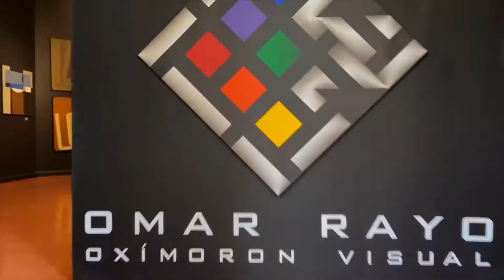Taller de danza urbana - Coreografía Se te nota - Zumba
Proyecto apoyado por el Ministerio de Cultura, programa nacional de concertación cultural, la Secretaría de Cultura del Valle del Cauca y la Alcaldía de Roldanillo secretaria de cultura y turismo.

Gobernación del Valle del Cauca
Secretaría de Cultura del Valle del Cauca
Casa De La Cultura Roldanillo Valle